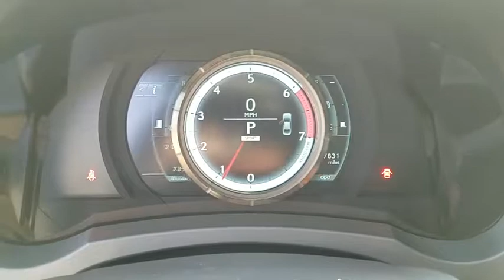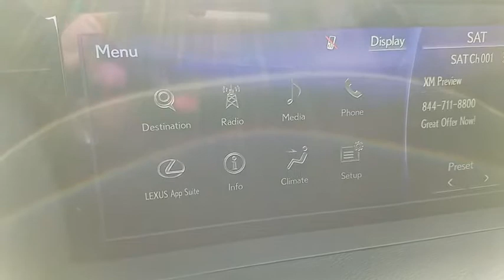2017 LEXUS IS 200T Las Vegas, Henderson, St. George, Cedar City, Summerlin, NV 0PH19021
WHITE Used 2017 LEXUS IS 200T available in Las Vegas, Nevada at Lexus of Henderson. Servicing the Henderson, St. George, Cedar City, Summerlin, NV area.
2017 LEXUS IS 200T F SPORT - Stock#: 0PH19021 - VIN#: JTHBA1D28H5040086